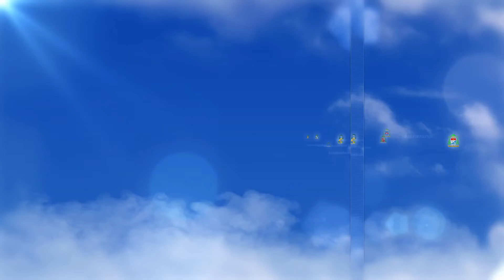ข่าวพระศาสนจักรคาทอลิก 26-05-2015 สมาชิกคณะภราดาน้อยฟรังซิสกันเข้าเฝ้าพระสันตะปาปา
วันอังคารที่ 26 พฤษภาคม สมเด็จพระสันตะปาปาฟรังซิสทรงต้อนรับสมาชิกคณะภราดาน้อยฟรังซิสกัน ณ นครรัฐวาติกัน โอกาสนี้พระองค์ทรงให้ข้อคิดเกี่ยวกับอัตลักษณ์ของคณะฟรังซิสกัน 2 ประการ คือความต่ำต้อยและความเป็นพี่น้องกัน พระองค์ทรงย้ำว่า “เราต้องสัมผัสถึงความต่ำต้อย ใครที่ไม่รู้สึกถึงสิ่งนี้จะไม่ได้รับความเมตตาและความรอดจากพระเจ้า” จากนั้นทรงชี้ว่า “ความเป็นพี่้น้องกันในหมู่คณะ จะแสดงให้เห็นถึงความรักของพระคริสตเจ้าว่าสามารถรักษาบาดแผลของเราได้” ที่สุดพระองค์ทรงสอนว่า “จะดีสักเพียงใดหากดำเนินชีวิตนักบวชได้โดยไม่มีความขัดแย้งและนินทากัน”